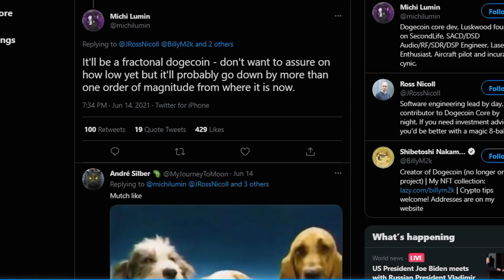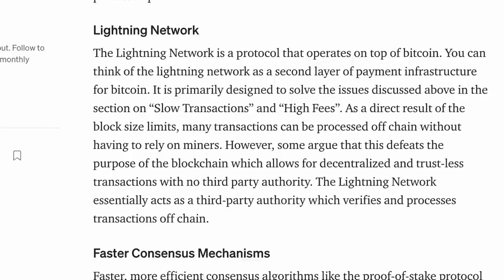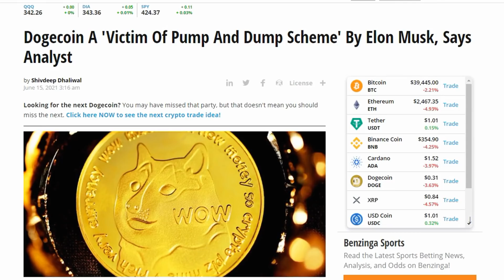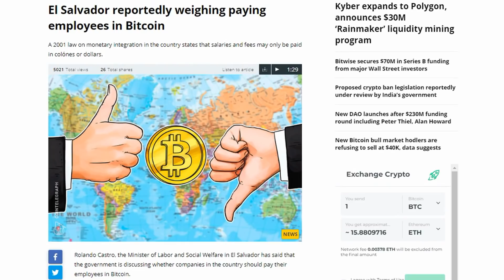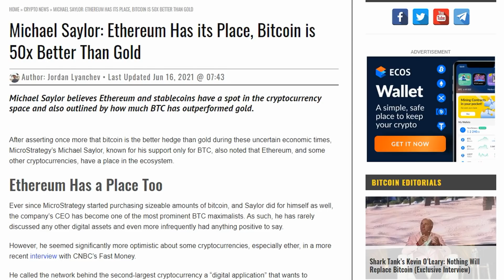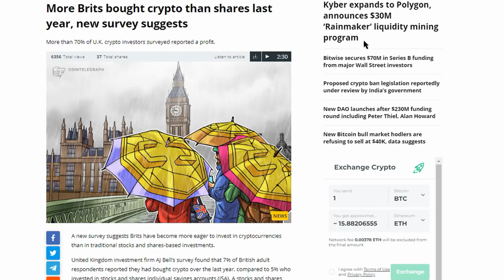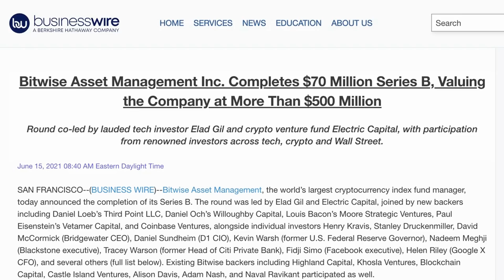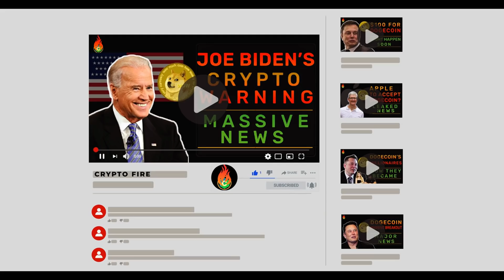ALL DOGECOIN HOLDERS NEED TO KNOW ABOUT THE NEW UPGRADE! (GAME-CHANGER) | DOGECOIN NEWS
In this video, i'll talk about the new Dogecoin upgrade that'll be released very soon. I'll explain why it's such a massive deal for doge, and how it could flip the doge market upside down! I'll also talk about price predictions and other news!

What you Win:
1. One Hundred Dollars

How to Enter:
2. Like this video and leave a comment about your favourite crypto

- The contest opens at 9 AM PST on June 16th, 2021
- The contest closes at 9 AM PST on June 30th, 2021
If the winner has not followed the rules of the contest they will be disqualified.